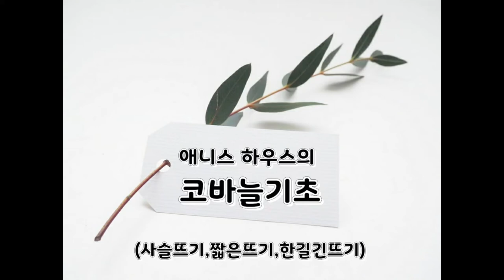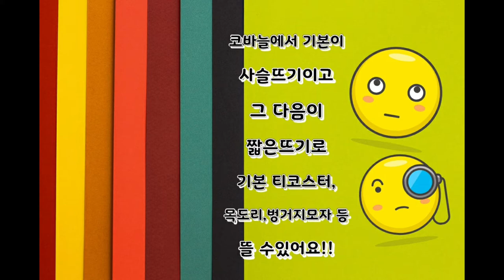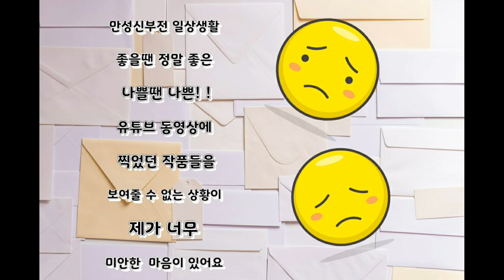만성신부전 환자의 코바늘 기초 (다이소 울믹스 로즈 원가1000 ₩) The basis of the crocheting of chronic kidney failure!!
대바늘이 겉뜨기와 안뜨기로 주로 뜨개질 한다면 코바늘은
아주 기초적인 것으로 짧은뜨기와 한길 긴뜨기 그리고
긴뜨기 정도로 작품을 만들어요 물론 아주 어려운 것은
더 어려운 기법이 필요 하겠지만 아직 초보자라 걸음마
단계를 거쳐 작품으로 탄생되어야 하겠죠  부족하지만
전문가가 아닌 초보자 작품이니 이해 바래요